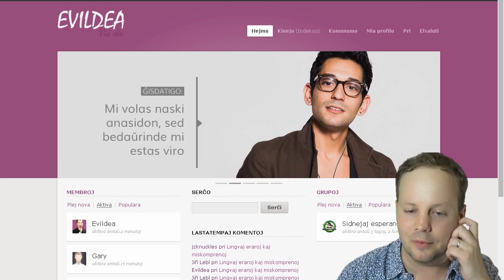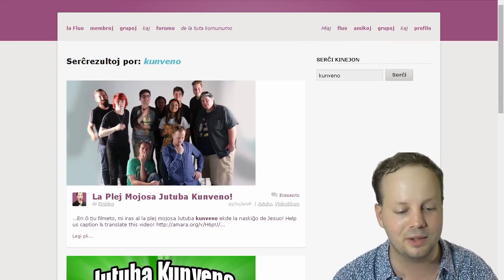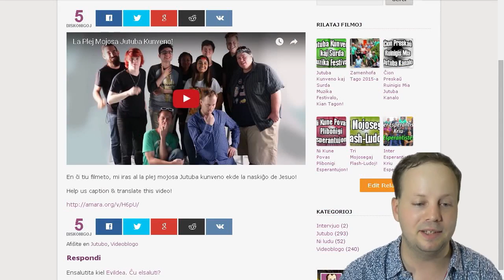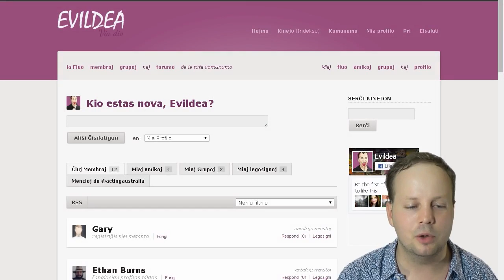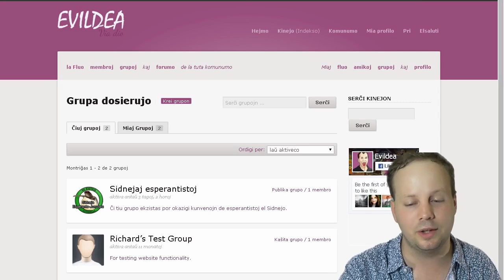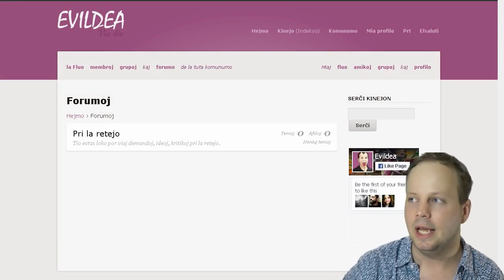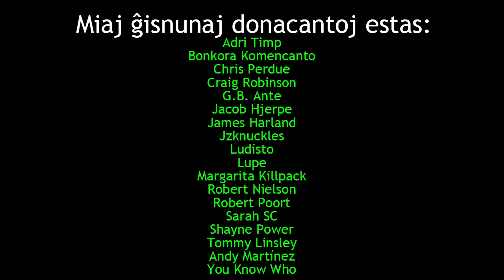Debutas mia nova retejo | Evildea.tv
En ĉi tiu filmeto, mi prezentas mian novan retejon!